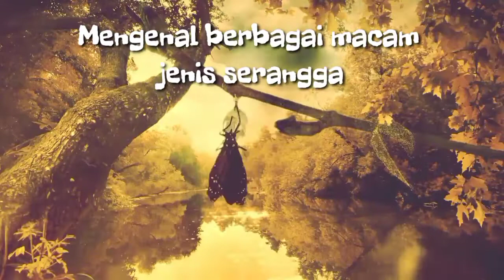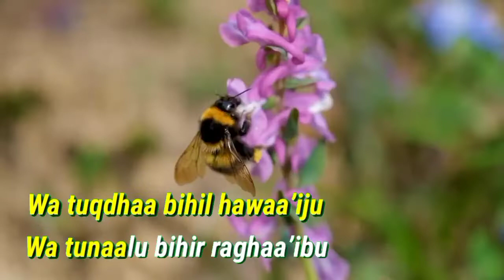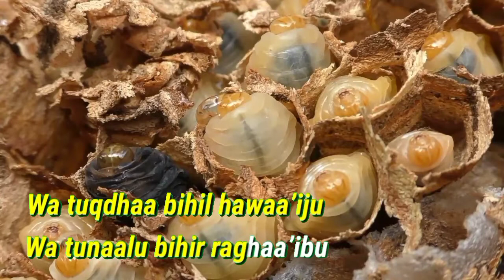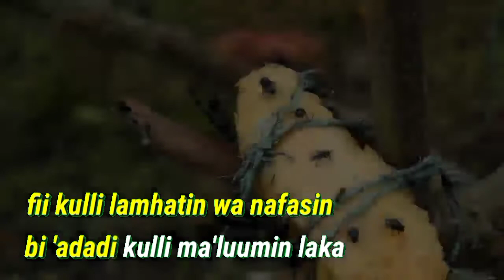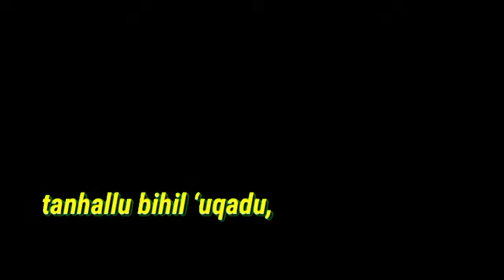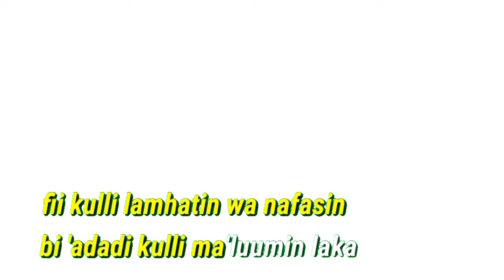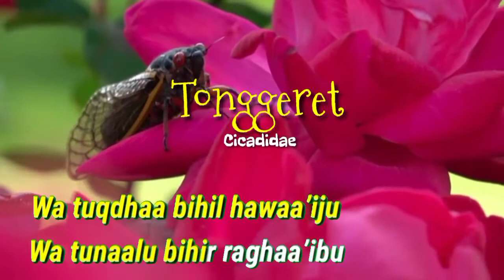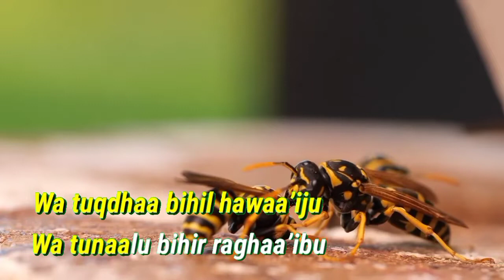Mengenal Jenis Serangga dengan Iringan Sholawat Nariyah | 🎶Mari Gemar Sholawat 🎶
Mari Sahabatku smua,.bersholawat,.Mari Adek Adek kita bersholawat, video dgn mengenal berbagai macam jenis serangga yang ada disekitar kita dengan diiringin sholawat Nariyah,.semoga senantiasa sehat, sukses dan dlm keberkahanNya,.dan utk yg sakit semoga diberikan kesembuhan,.Aamiin YRA

Salam Bhinneka Tunggal Ika untuk Sobat smua,..

Wassalam